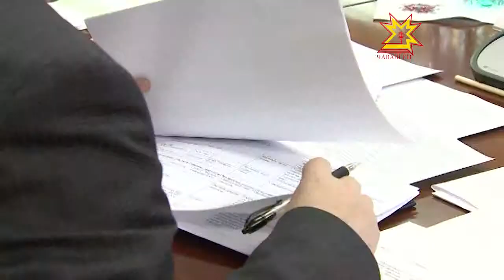"Мир в капле воды"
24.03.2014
Обеспечить жителей Чувашии качественной питьевой водой и сделать дороги безопасными для автомобилистов — эти вопросы обсудил Михаил Игнатьев на видеоконференции с главами администраций районов и городов республики.